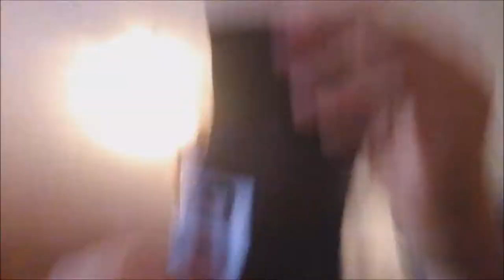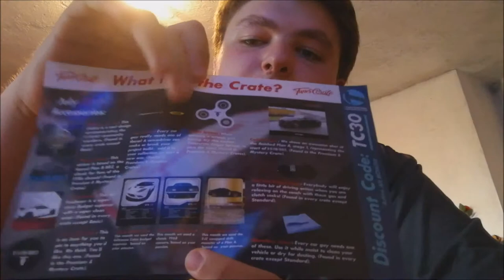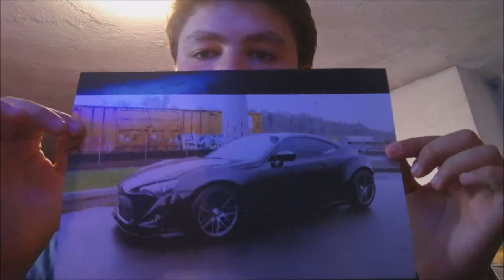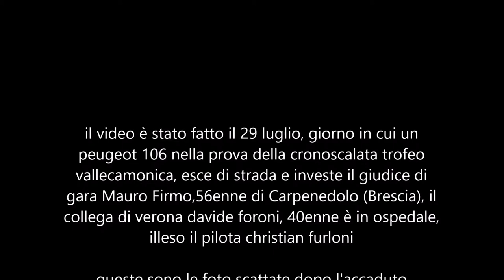#3° unboxing tunercrate----un fidget spinner ?! + dedica a brescia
ecco il terzo unboxing del canale, per un'po non ci saranno pacchi perché come dico nel video la tunercrate ha avuto problemi con degli account fasulli. peccato, vedrò di risolvere la situazione il prima possibile
buona visione